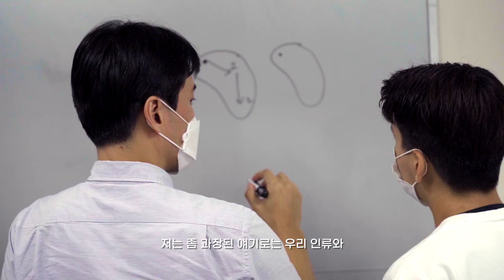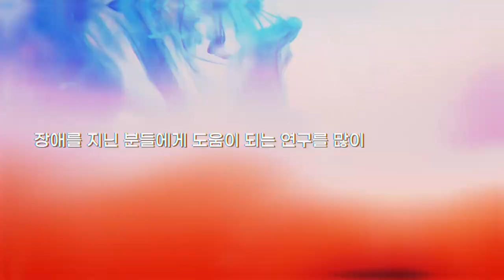[석학인터뷰] 임창환_ 뇌와 AI의 합체! 50년, 아니 20년 후 가능하다? | 2020 가을 카오스강연 'Ai X'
[석학인터뷰] 뇌와 AI의 합체! 50년, 아니 20년 후 가능하다? | 임창환 한양대 전기생체공학부 교수 |  2020 가을 카오스강연 'Ai X'